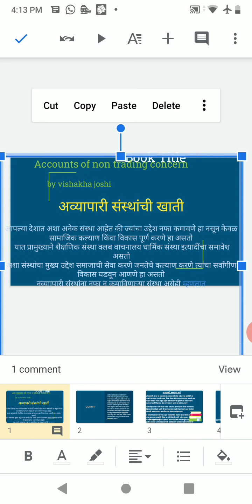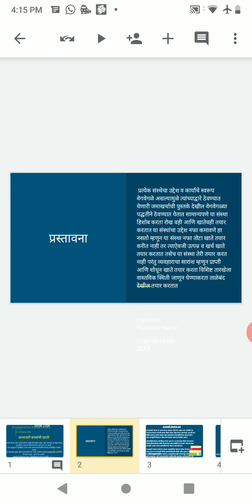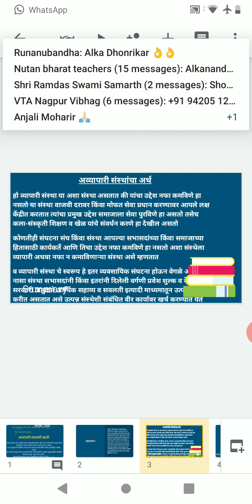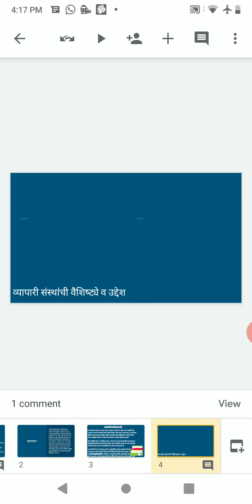28 September 2020